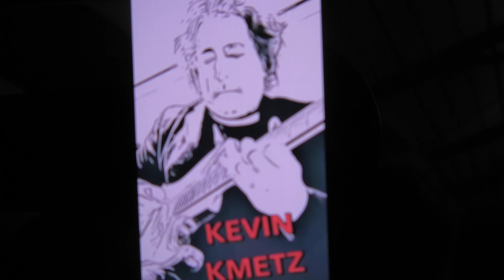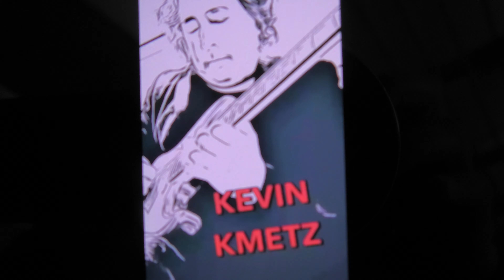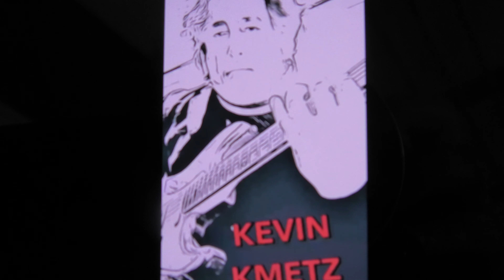KEVIN KMETZ 2024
Just trying to keep my chops up. It is not easy to maintain guitar chops as life moves forward but I try to practice once in a while when I have time to try to maintain and so at least I still have some of the chops I had in my youth.